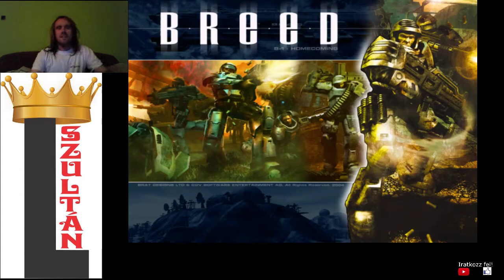A 3 TORONY Breed Bring it on! végigjátszás #2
A 4. szint, majdnem 1 óra lett, mert az ellenségek sokan voltak.